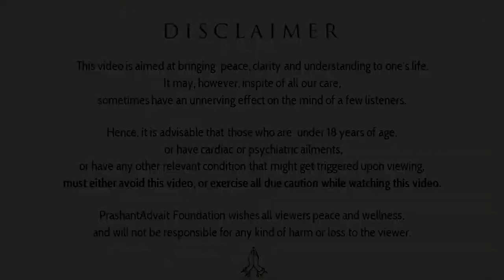Why do you keep justifying yourself to the false? || Acharya Prashant (2019)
Video Information:
Vishranti Shivir, 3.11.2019, Bengaluru, Karnataka, India

Context:
~ Why  is there a need to justify ourselves for the Truth?
~ What is the right relationship with our family?
~ How to deal with over burdening relationships?